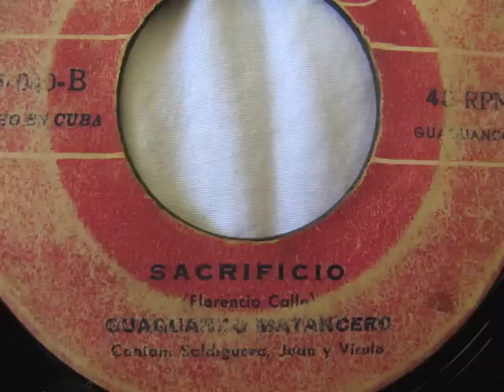"Sacrificio." Rosy 45rpm. 45-040-B. Guaguancó Matancero.